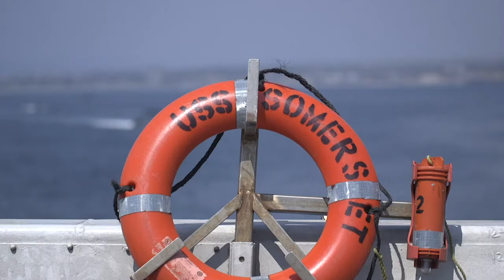U.S. Navy assault amphibious vehicles USS Somerset LPD-25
ADAK, Alaska (Sept. 6, 2019)
U.S. Marines with 3d Assault Amphibian Battalion, 1st Marine Division, and U.S. Navy Sailors bring assault amphibious vehicles and LCACs aboard the USS Somerset (LPD-25). Approximately 3,000 U.S. Navy and Marine Corps personnel are participating in Arctic Expeditionary Capabilities Exercise (AECE), a joint training exercise that tests expeditionary logistical capabilities in the Arctic region and prepares joint forces to respond to crises across the Indo-Pacific. (U.S. Marine Corps Video by Sgt. Conner Robbins)